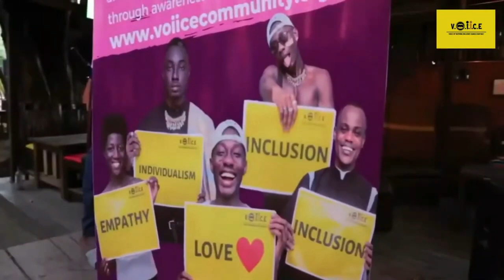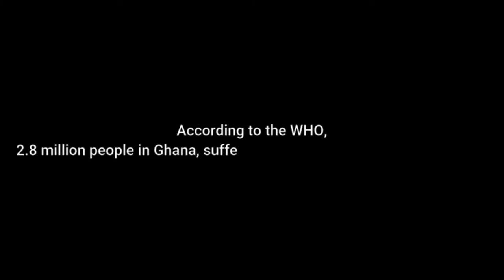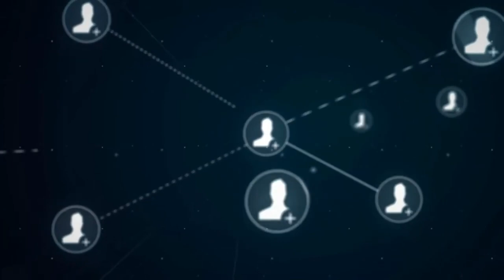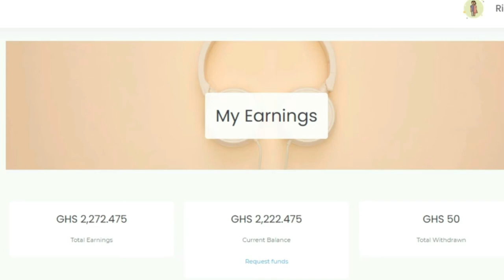VOIICE Support-Health care, Skills Training, Education & Community